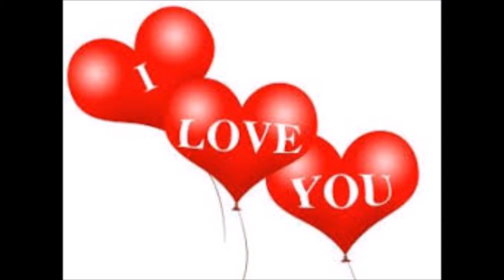My Valentines Waltz